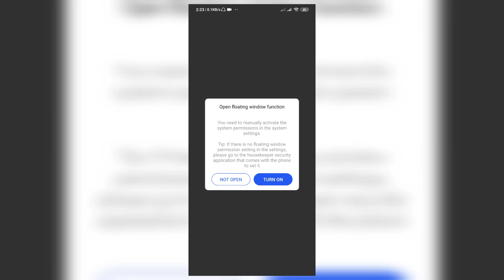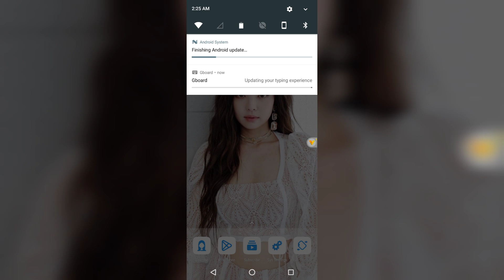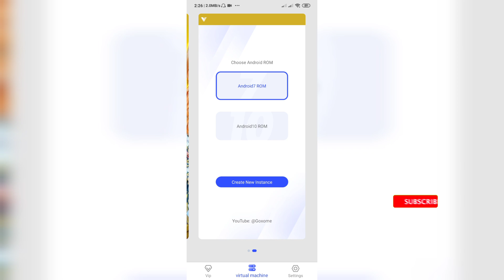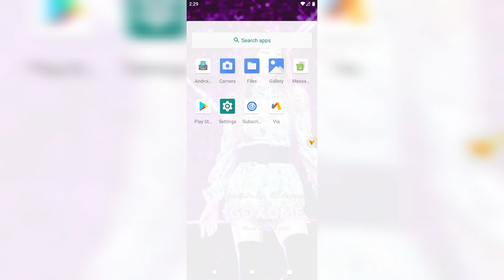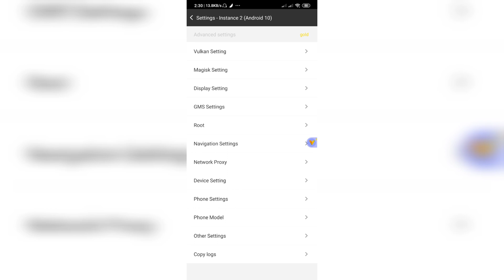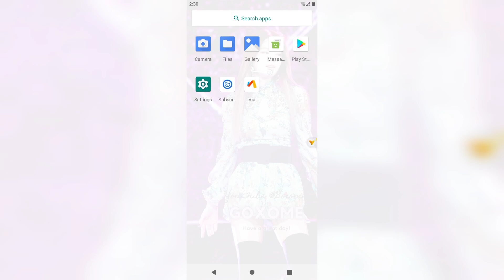VPhoneGaGa Gold V3.3.0 | Android 12 & 13 | Premium | Android 10 & 7 ROM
VPhoneGaGa is a virtual machine application that permits the formation of an equal space where copied applications, for example, WhatsApp or Facebook can run. VIP Mod Unlocked VPhoneGaGa Magisk can run in virtual OS.